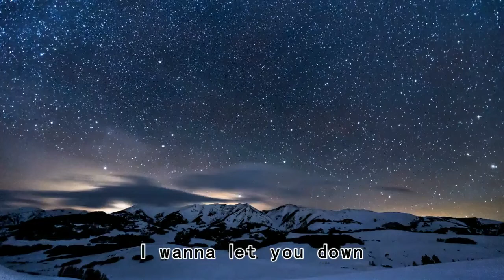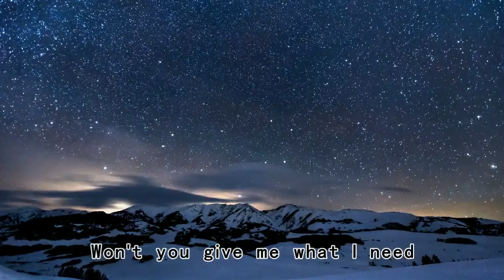Counting Sheep - Safia - Won't you give me what I need，Tick tock make me creep【2019抖音熱門歌曲】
I never make a sound
Fingers crossed I shut my mouth
Thoughts they're creeping through my teeth
Drip, drop, the night is loud
Silence seems to drown me out
Box my thoughts and give me some relief
I wanna let you down
Make you toss and turn around
Won't you give me what I need
And I'm always lost and never found
Tick, tock, make me creep
Never ending
Counting sheep oh
Never get no sleep
Never ending
Counting sheep oh
Do you know what the most frightening thing in the world is it's fear
Did you plan on going to bed in the near future no
There's nothing to worry about you're going to be just fine
Don't drop the curtains down
Darkness is the whole surround
My mind is lurking at my feet (At my feet)
Criss, Cross, the night is sour
Pupils fixed on every hour
Sunrise is the only thing that's sweet
Won't you give me what I need (What I need)
Never ending
Counting sheep oh
Never ending
Counting sheep oh
Never ending
Counting sheep oh
Never ending
Counting sheep oh